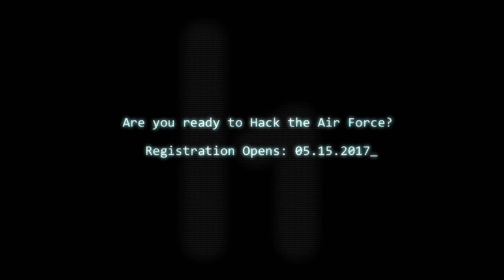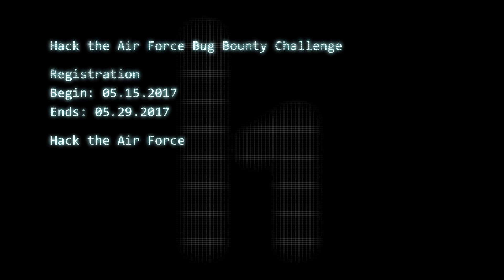Hack's On! HackerOne Bug Bounty Challenge for The United States Air Force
Hackers, do you have what it takes to hack the U.S. Air Force?

Register now to participate in the Department of Defense's largest bug bounty challenge to date. Beyond U.S. citizens and military personnel, hackers from Australia, Canada, New Zealand, and the United Kingdom are also encouraged to participate.